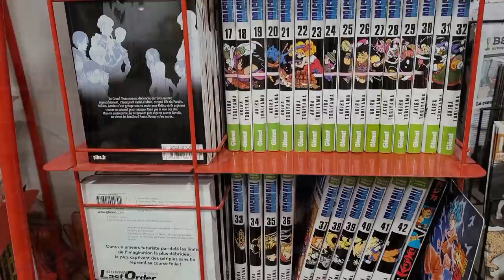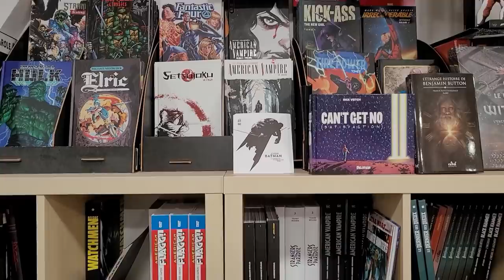DUEL INVOCATION DB LEGENDS VS LUDIVINE QUI VEUT GOKU TAG VEGETA LF !!!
Duel INVOCATION sur le jeu DBLegends vs LUDIVINE qui veut Goku Tag Vegeta LF ! Présentation de BDFlashChartres situé au 10 Rue de la Clouterie, 28000 Chartres